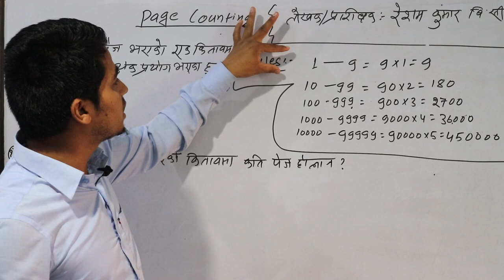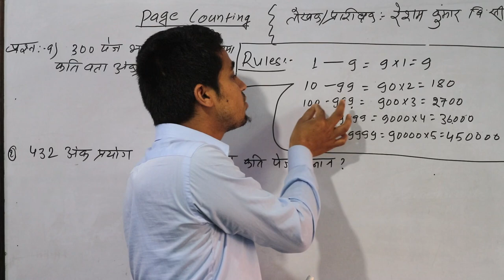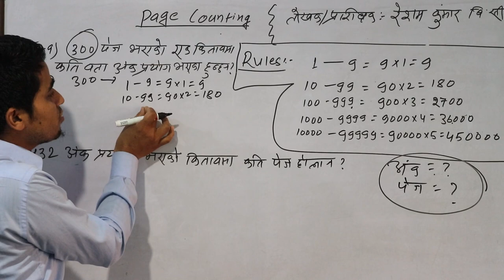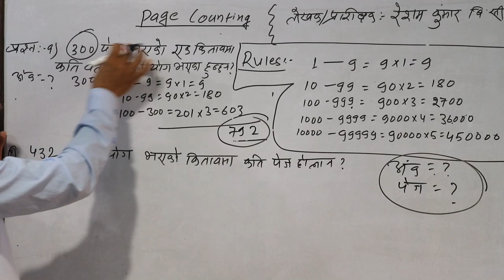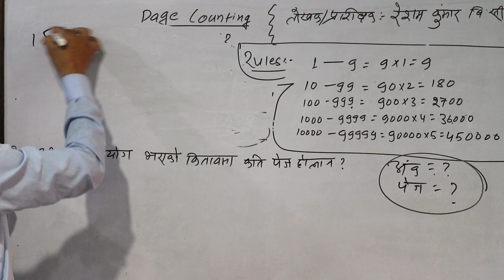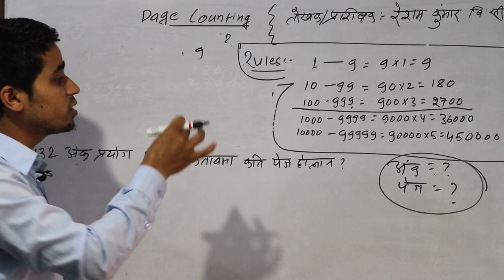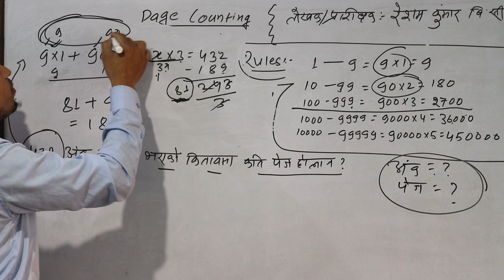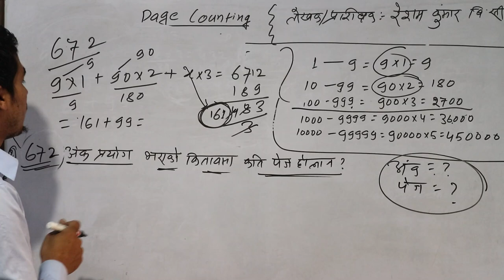Short Cut Trick To Count Page Of Books In Nepali || IQ For TSC And PSC Exam 2077 || IQ - EP - 05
welcome to all our viewers and students in this description section. we providing free online class for grade 9 to 12 science chemistry and teacher service comission and public service comission appeared students. please give us creative feedback we will imprive more in upcoming days.

       ✍  Subjective Tutor : OPS [M.Sc & B.Ed]
       ✍ GK & IQ Tutor : RK B.C [M.Ed ]

1. TSC & PSC IQ VIDEOS LINK 👇
▶ IQ For Head and Leg Count Of Animal || खुट्टा र टाउकाको गणना सम्बन्धि समधान || IQ - EP - 04